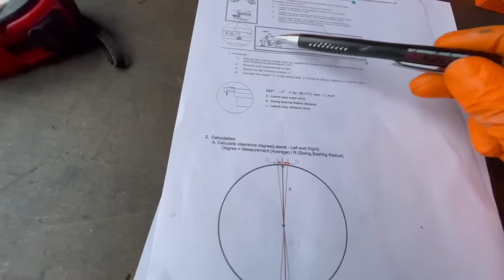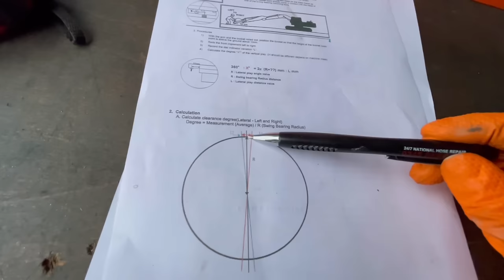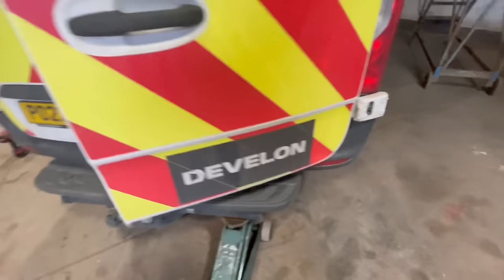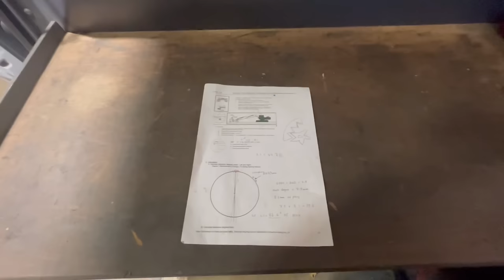I’m back to work ! / Maths problem / Van maintenance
Join me for a day ! A plant mechanic in the north of the England, servicing and repairing mainly Develon & Mecalac construction equipment on building sites, quarries and forestry. In this episode I’m back after a long break to solve a maths problem and I get to fix my van !